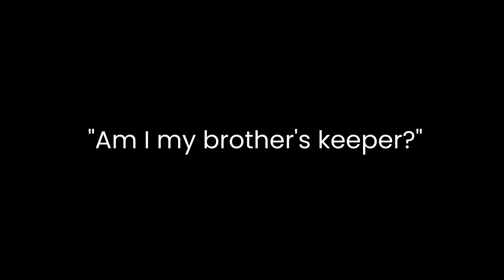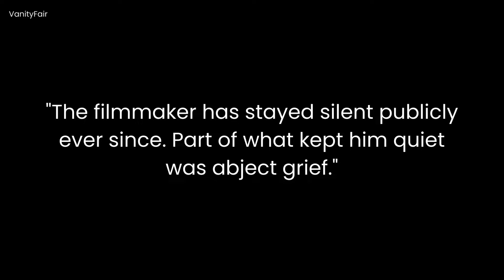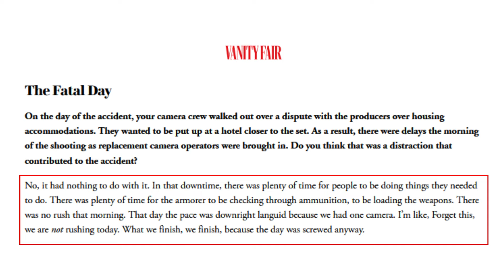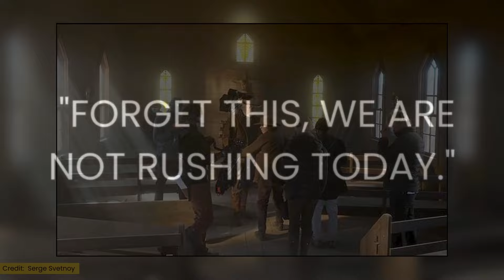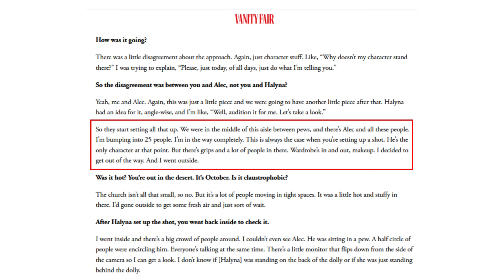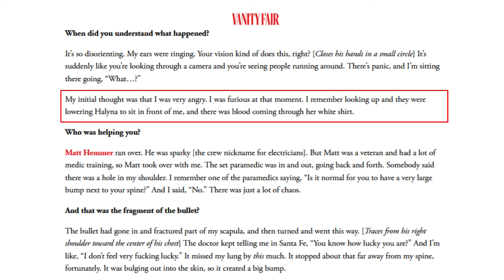RUST DIRECTOR Describes What Really Happened Inside The Church